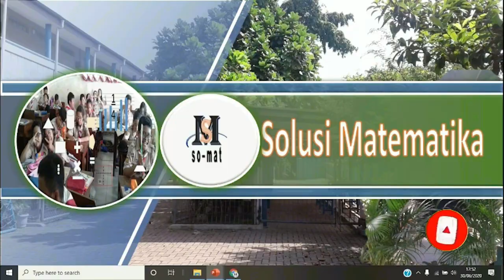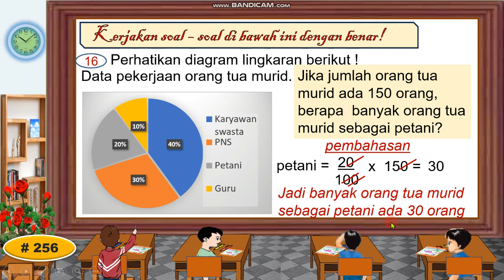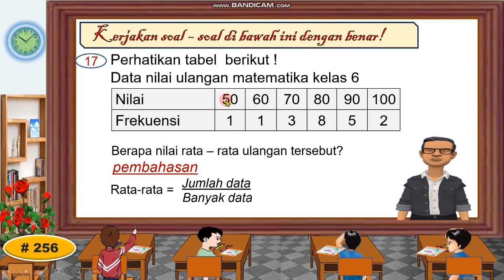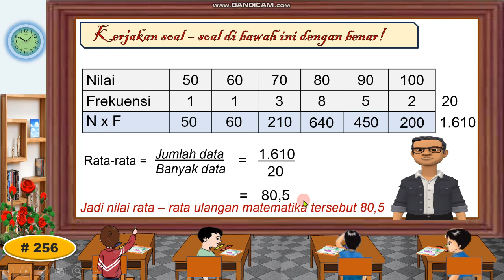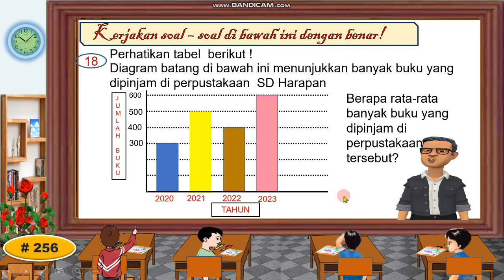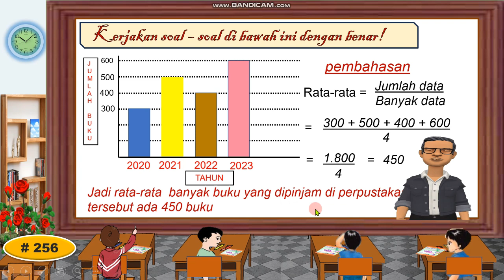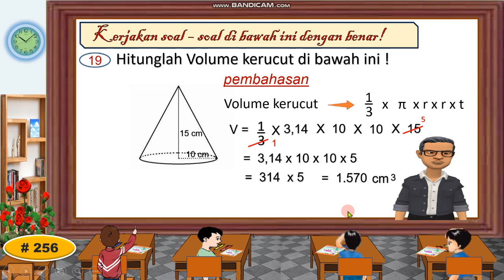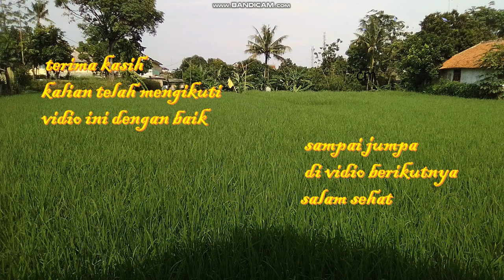Bahas Soal Penilaian Akhir Tahun Matematika Kelas 6 bagian 5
Pembelajaran matematika dasar, persiapan Penilaian Akhir Tahun matematika kelas 6 juga dipersembahkan sebagai referensi orang tua murid dalam mendampingi putra - putrinya mempersiapkan Penilaian Akhir Tahun . Semoga bermanfaat. Salam sehat.